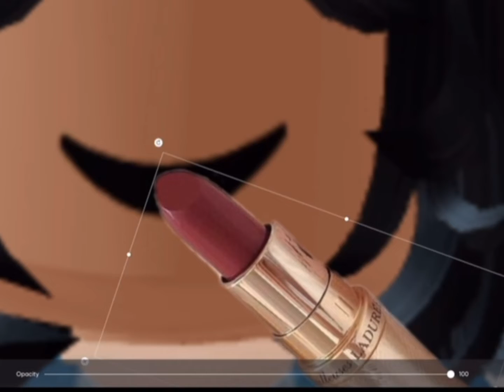I give bacon a glow up but when she wakes up it’s all gone-😭❤️